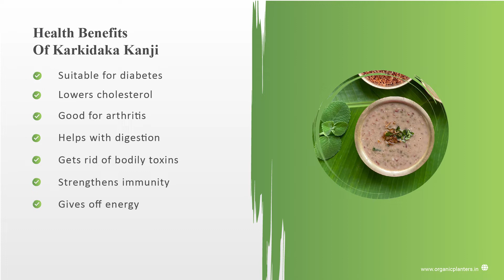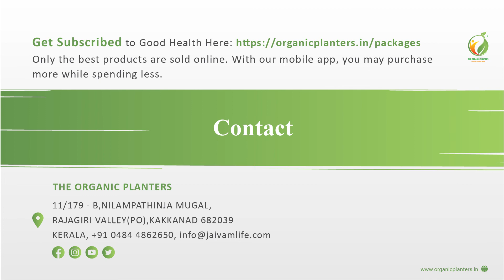Karkidaka Kanji - A Porridge That Heals Your Entire Body!😋 | Shop Karkidaka Kanji Kit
Karkidaka Kanji - A Porridge That Heals Your Entire Body!😋
Watch this video and learn more about the benefits of Karkidaka Kanji.